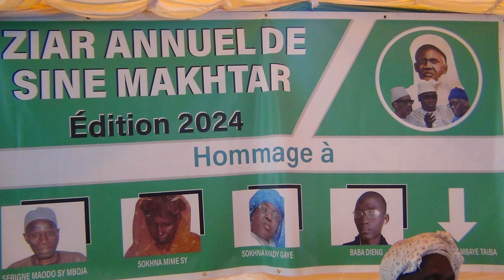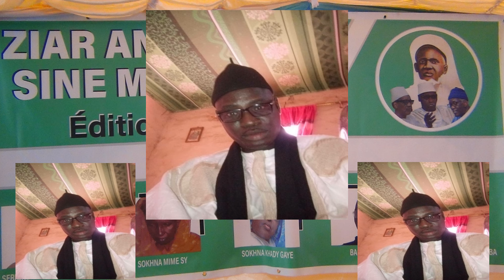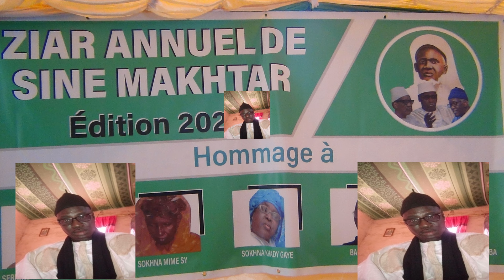Histoire entre Serigne Touba Khadim Rassoul & Mame Makhtar Penda SY par Serigne Abdoul Aha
SINE MAKHTAR : Histoire entre Serigne Touba Khadim Rassoul & Mame Makhtar Penda SY par Serigne Abdoul Ahad SY Darou Wolof